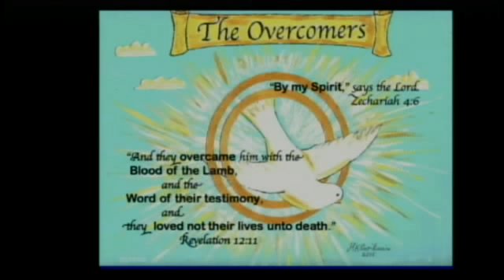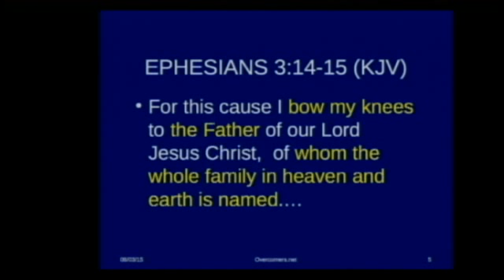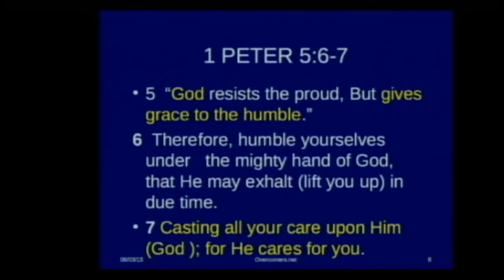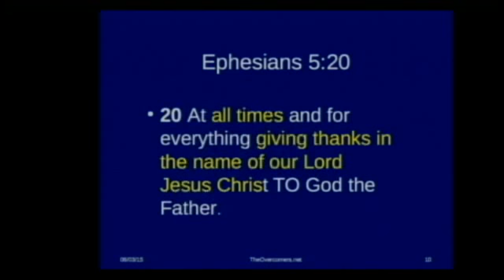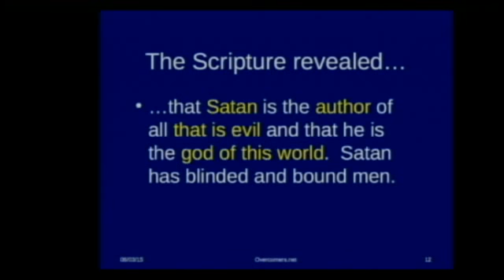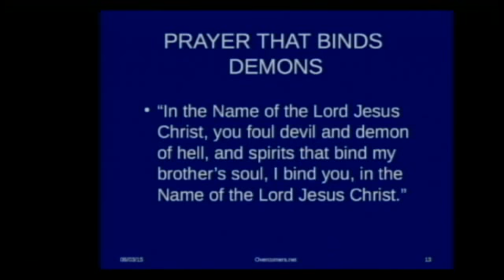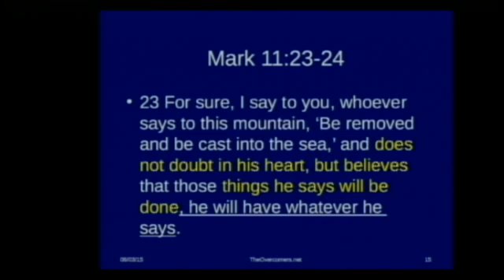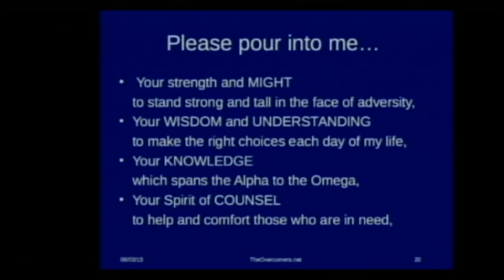Praying According to Gods Word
The Overcomers Ep   46 Praying According to Gods Word